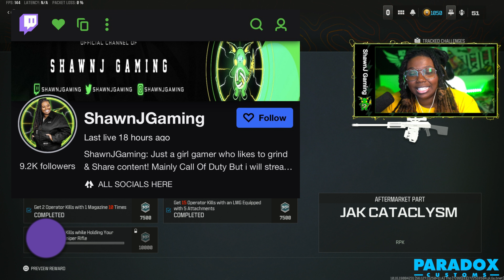NEW 2 SHOT RPK is BROKEN in WARZONE | BEST JAK CATACLYSM CLASS SETUP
HEY! what's up guys its YA GIRL Shawna AKA ShawnJ Gaming back with another YouTube video! today what i have for you guys is A VIDEO showcasing the new 2 SHOT rpk in call of duty warzone. Best Jak Cataclyms class setup to use in warzone.

0:00 Intro
0:48 Jak Cataclysm
1:10 livestream Info
1:24 RPK LOADOUT
2:08 RPK SNIPER 1 SCREENSHOT
2:31 Rpk Sniper 2 screenshot
2:55 RPK REBIRTH 1
8:09 RPK REBIRTH 2
13:48 O

If you have any questions, feel free to write!